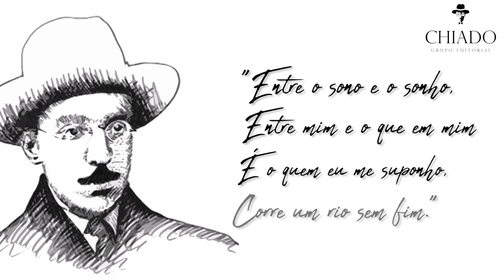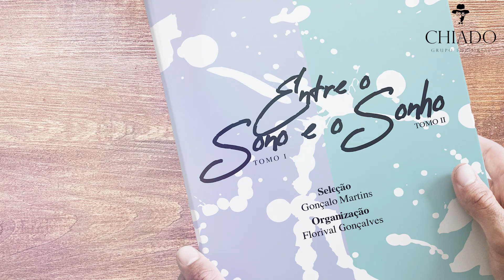Antologia de Poesia Portuguesa ContemporÂnea "Entre o Sono e o Sonho", Vol. X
Cerimónia de Lançamento a 21 de Outubro pelas 14h no Convento São Francisco, em Coimbra.